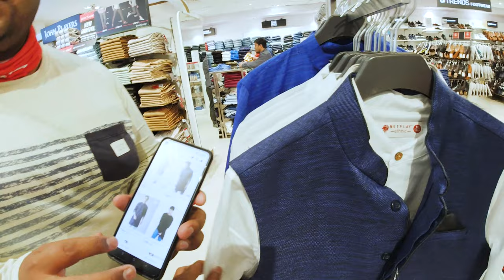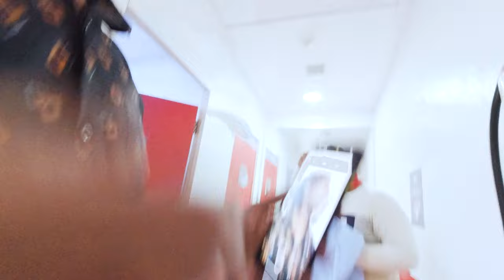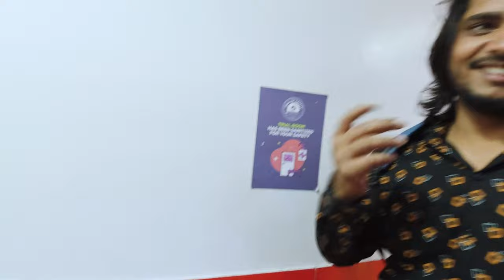SAGAI KI SHOPPING | WORTH RUPEES 1 LAKH | THEMKVLOGS | 10.04.2022